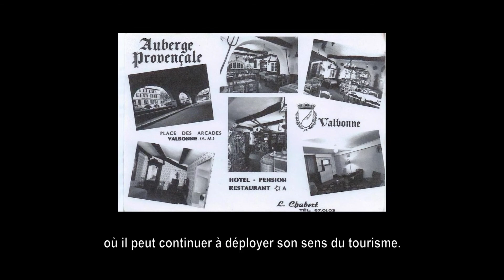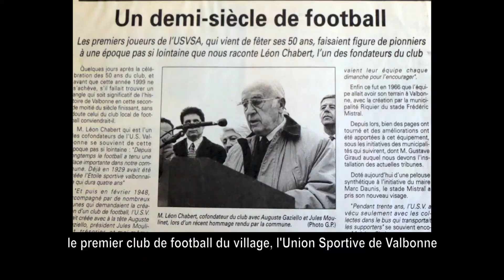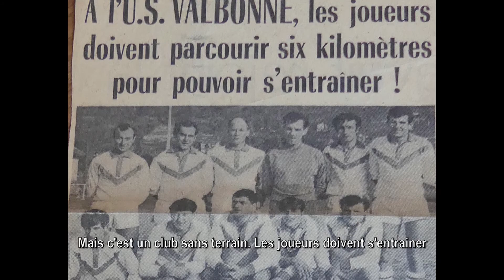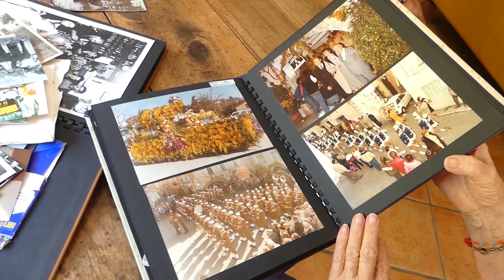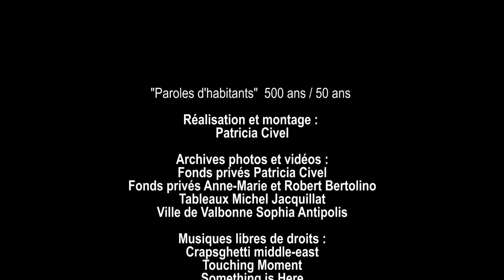Paroles d'habitants : Léon Chabert, une famille qui a presque l'âge du village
Dans cette vidéo réalisée par Patricia Civel pour les 500 ans de Valbonne et les 50 ans de la technopole de Sophia Antipolis en 2019, est évoquée la figure de Léon Chabert, hôtelier précurseur du tourisme dans les années 60, co-fondateur du club de football  l'AS Valbonne, homme de théâtre membre actif du comité du tourisme (années 1970 à 1990). Cette ancienne famille valbonnaise possède depuis le 17ème siècle la demeure place des Arcades aujourd'hui restaurant l'Auberge Provençale tenue par Jacques Chabert. Lucile di Cairano petite fille de Léon organise chaque année avec son association Kenson Haïti, un festival de salsa, bachata, kizomba  dans la salle Léon Chabert du nom de son grand-père.